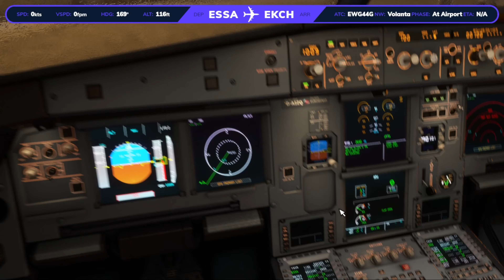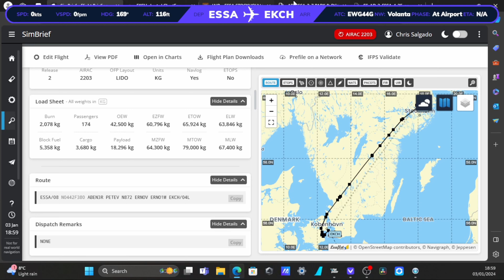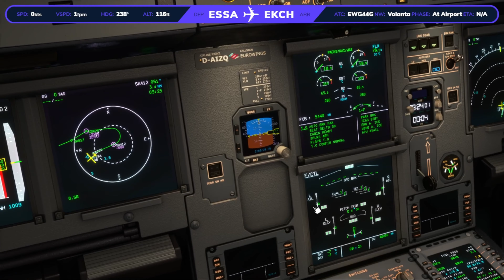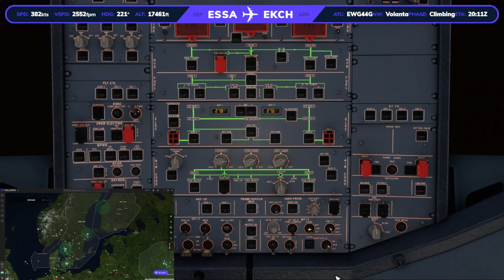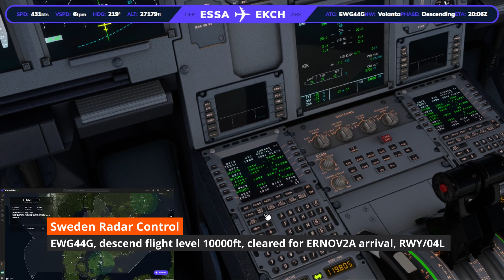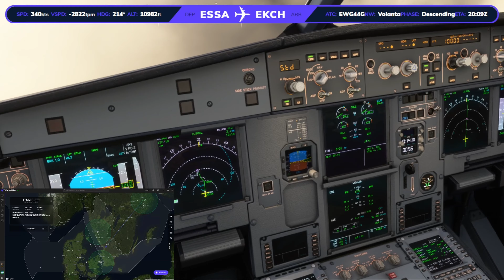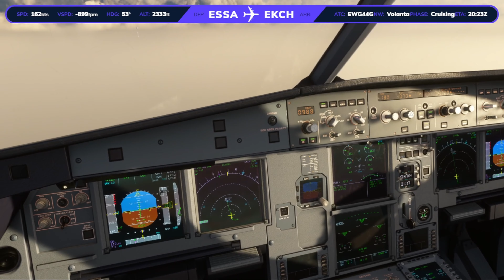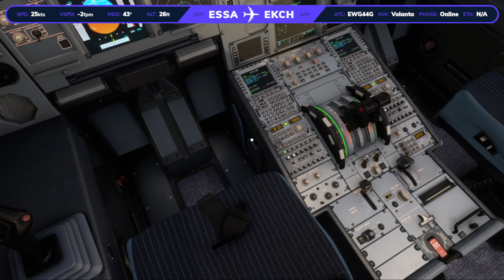Stockholm-Arlanda - Copenhagen Kastrup | Vatsim | Eurowings | MSFS | A32NX | (4K)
Join me on a full flight trip with live Vatsim ATC in an Airbus A320neo!

Stockholm-Arlanda Airport - Copenhagen Kastrup Airport (ESSA/ARN - EKCH/CPH)

Aircraft: Airbus A320neo Eurowings Airlines Livery
Airframe: D-AIZQ
Flight no. EW929
Callsign: EWG44G

Route:
ESSA/08 N0442F380 ABEN3R PETEV N872 ERNOV ERNO1M EKCH/04L

Flight Plan Summary:
Cruise Altitude: 36,000ft
Cost Index: 10
Route Distance: 352nm
Block Time: 01:29
Flight time: 01:03
Passenger Count: 174pax
Fuel Burn: 2,586kg

Tools:
Simbrief - Virtual Flight Planning Solutions
Volanta - Your Personal Flight Tracker & Overlay
Chartfox - Aviation navigational charts
Vatsim - The International Online Aviation Network

Mods:
FlyByWire A32NX
FSLTS Traffic Injector
Fightsim.to: Eurowings Airlines Livery

Specs:
ASUS ROG Strix G17 Gaming Laptop
AMD Ryzen 9 7845HX with Radeon Graphics
Nvidia GeForce RTX 4060 Laptop GPU
1TB SSD

Volanta Username: Wastecaddet92